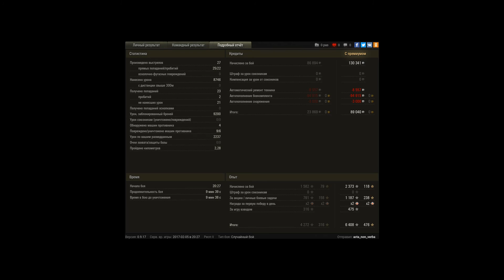Отличнейший бой на ис4 8700 нанесённого урона и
Игрок: acta_non_verba [3-BET]
Отличнейший бой на ис4  8700 нанесённого урона и 9200 заблокированного

 Весьма агрессивная игра на ис4 приносит свои плоды)